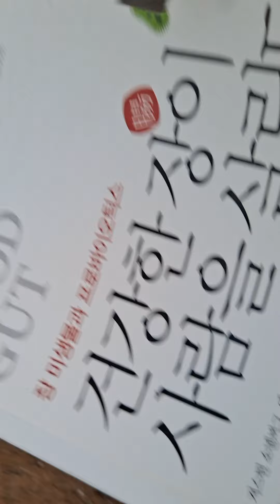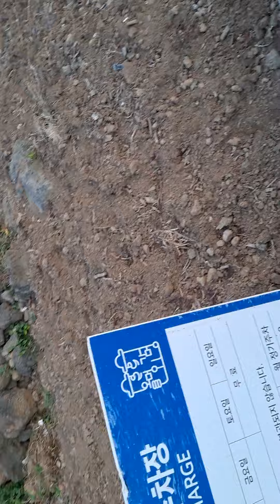🐿건강한 장19(끝)ㅡ저스틴 소넨버그,.에리카 소넨버그ㅡ건강 밥상, 가스가 뿡뿡, 나와그놈이 아니라 우리,상호작용의 원리.$$